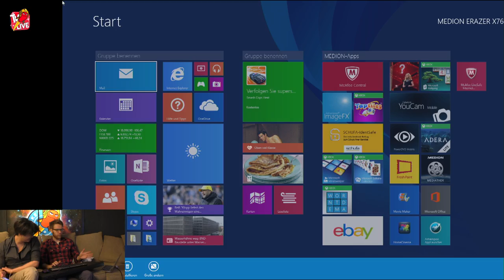Little Big Adventure mit Nils | Zocken mit Bohnen | #2 | 05.03.2015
Hier wird gezockt! Mehr braucht man nicht sagen. Ob neue Releases oder alte Klassiker. Die Bohnen der Redaktion versammeln sich zum munteren Spiel-Dich-Ein und die Kamera hält einfach voll drauf. Das ist Gaming!

Colin Gäbel: @Colin_Gaebel
Dennis Richtarski: @GuyLikesGames